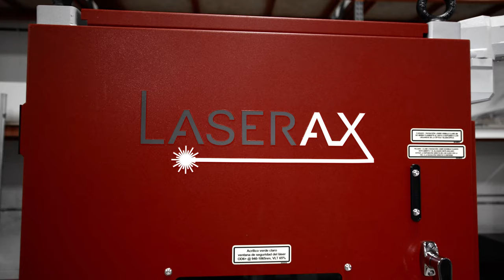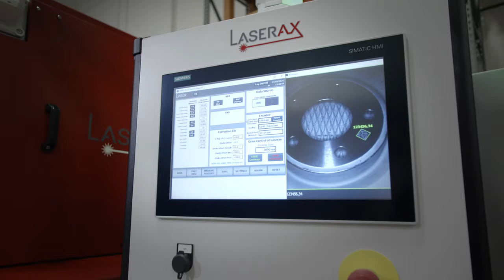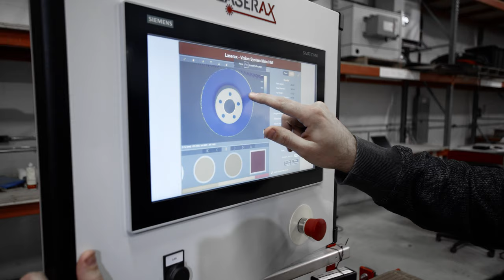Brake Disc Laser Marking on Conveyor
This laser machine creates permanent marks that resist the entire manufacturing process of the disk rotor. Codes and alphanumeric characters will maintain a high contrast throughout the part’s lifetime.

The machine shown in the video includes the following features:
✓ An intuitive HMI control panel to make real-time adjustments
✓ A barcode reader to validate marking quality
✓ 3D cameras to validate part models and adjust the marking for positioning variations
✓ A dust & fume extraction system to ensure safety and a consistent marking quality
✓ A Class-1 laser enclosure for complete laser safety
✓ An air knife to prevent dust accumulation on the lens, minimizing maintenance and ensuring consistent marking quality